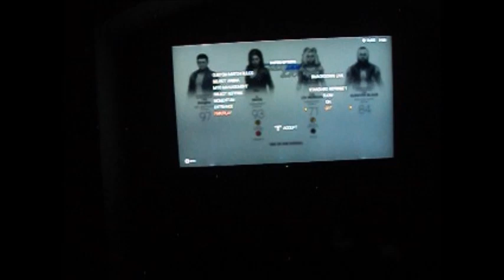I Stand and Fight WWE 2K19 [There's Answers In This Resolve]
Exactly, and she's bound to show it.